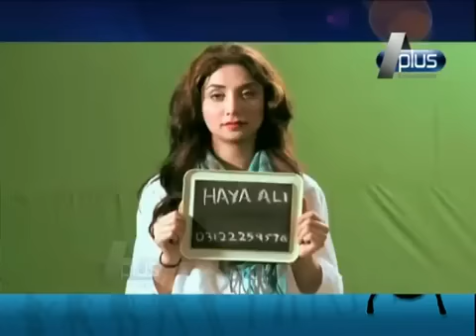Agha Ali Interview about the Project " KARACHI " on E-News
E-News (A-Plus) took Agha Ali's Exclusive Interview and Agha told them about his Dream Project "KARACHI" .